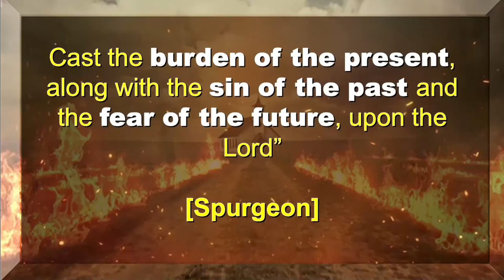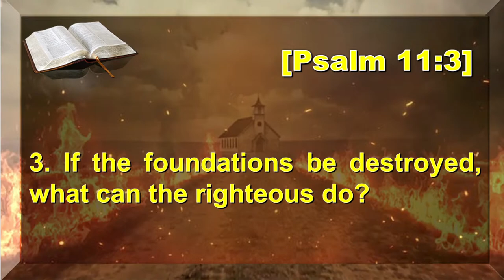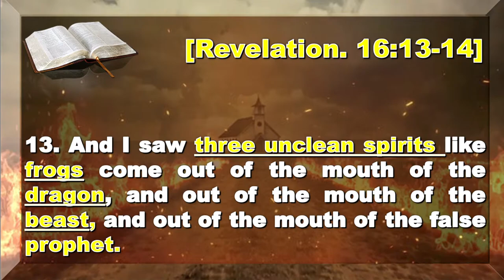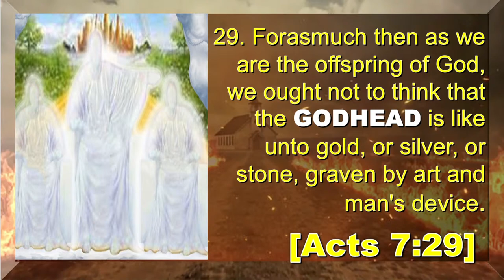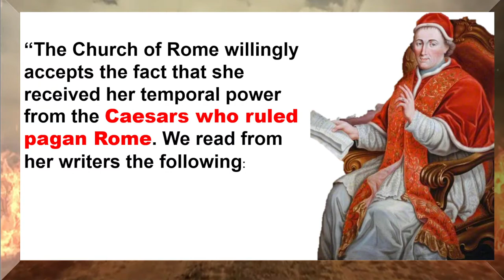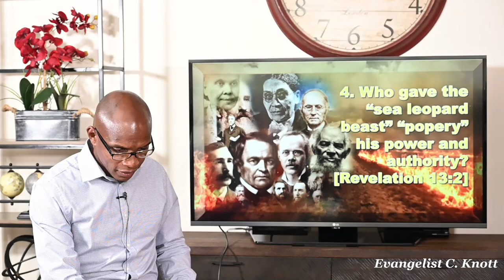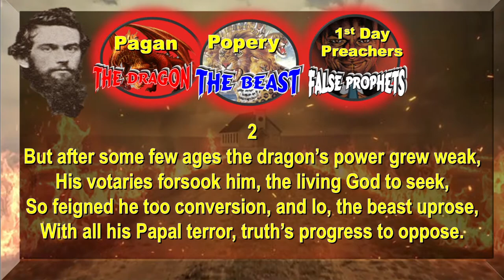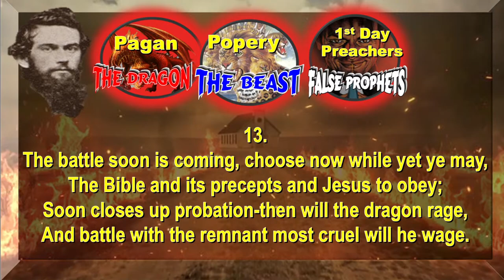Evangelist Carlton Knott: #17 - TRAIL BLAZERS - "R. F. Cottrell" Pt. 2